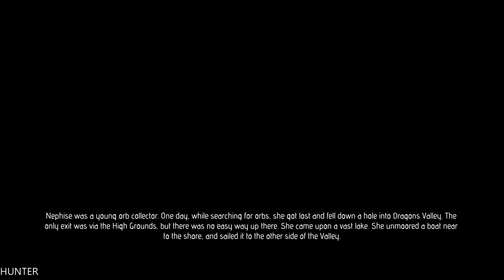Nephise Ascension Gameplay GTX1080TI & INTEL i7 7700K (1080P) LET"S PLAY5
8I Play Every Day /All Day
Nephise returns, in her deadliest and most expansive adventure yet! Will she escape from Dragons Valley? Find out in this highly immersive first-person “walking simulator” with extensive exploration, as well as light puzzle and platforming elements.

PC Specs:
- CPU: INTEL Core i7 7700K (4.6GHZ)
- MAINBOARD: ASUS ROG MAXIMUS X HERO
- RAM: G.Skill Ripjaws V 16GB (4X 8GB) DDR4 3400 Mhz
- VGA: ASUS ROG GTX 1080TI Gaming  11G
- SSD: Samsung 850 Evo 500GBX2
- HDD: WESTERN DIGITAL 3X4 TB SATA III HDD 128MB
- CASE: CORSAIR 600T WITHE
- PSU: Corsair HX1000i 1000W Platinum
- CPU COOLER: Corsair Hydro Series H100i GTX